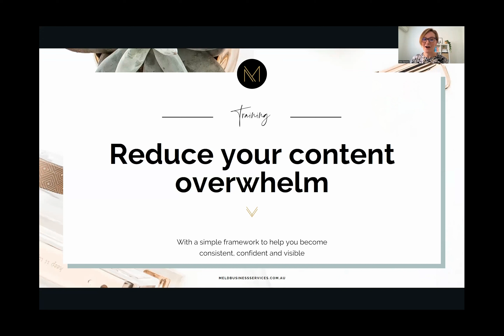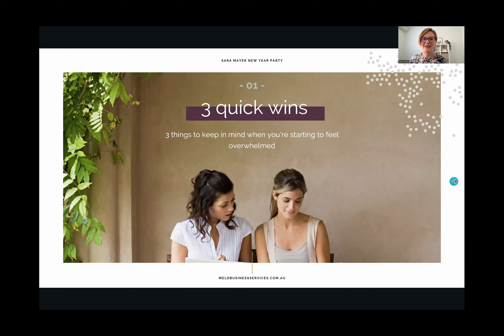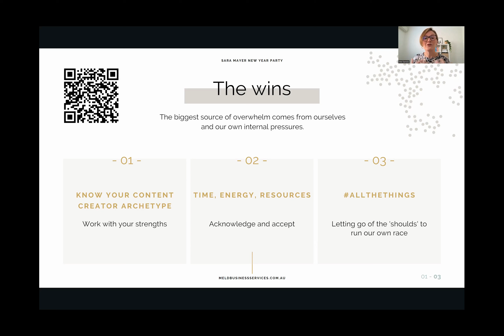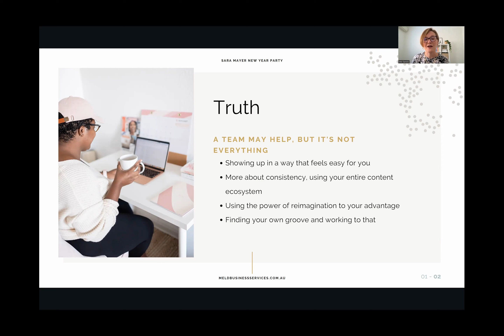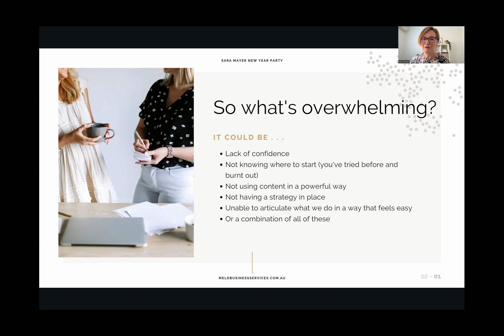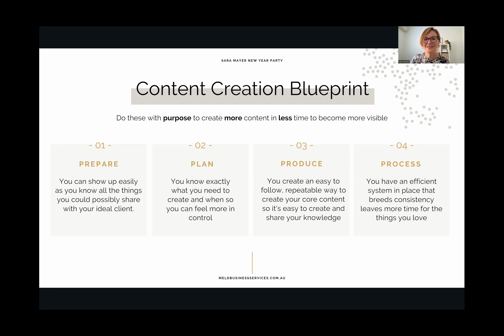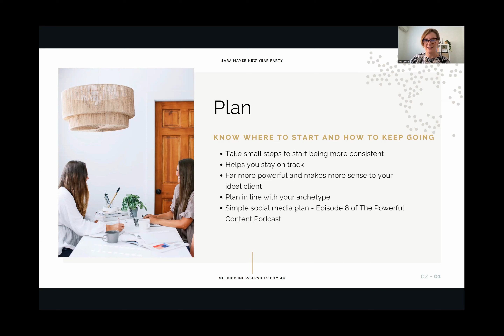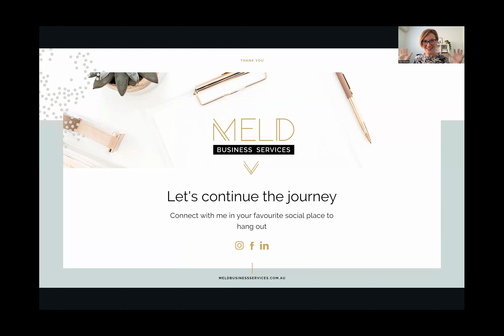Reducing content overwhelm with a simple framework with Mel Daniels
By following this four-step framework, you'll not only reduce overwhelm but also build a strong foundation for a consistent, confident, and visible online presence. Remember, it's about working smarter, not harder, and tailoring your approach to fit your unique strengths and style.

Join me in this journey to transform your content creation experience and make 2024 your year of confident and purposeful visibility! And if you haven't already, don't forget to take the quiz via the QR code to discover your content creator archetype. Let's make your content creation journey as enjoyable and successful as possible! 🚀✨